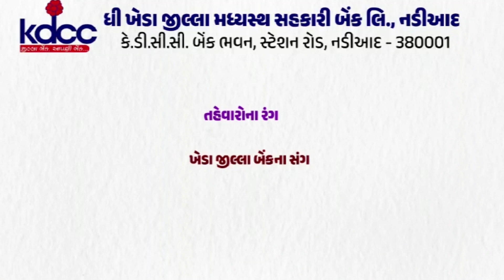વડોદરા : ભાજપના કોર્પોરેટરને દારૂના કેસમાં સંડોવાયા બાદ સસ્પેન્ડ કરવામાં આવ્યા